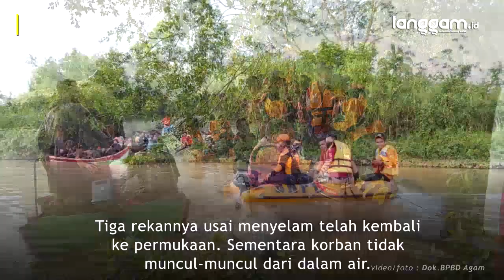Pencari Lokan di Agam Belum Ditemukan, Proses Pencarian Kini Libatkan “Orang Pintar”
Pencari lokan yang hilang di aliran sungai Batang Masang, Tiku V Jorong, Kecamatan Tanjung Mutiara, Kabupaten Agam, Sumatra Barat (Sumbar) masih belum ditemukan. Memasuki hari kelima proses pencarian, tanda-tanda keberadaan korban di dasar maupun di aliran sungai belum juga ada titik terang.